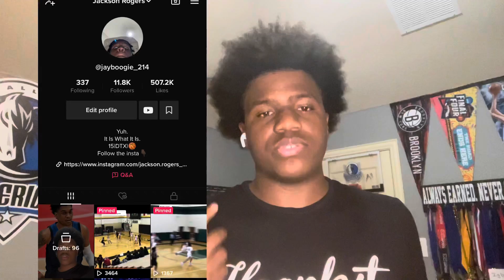The Boston Celtics Are Interesting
LIKE AND SUB ON THE VID